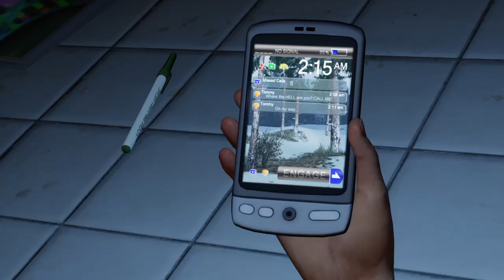PS4 - The Last of Us™ Remastered Prologue - Part 1